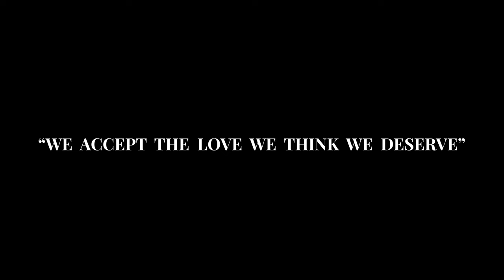BROOKLYN LOVE - GREY SPACE (Official Music Video)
Brooklyn Love - Grey Space

Social Media - @iambrooklynlove